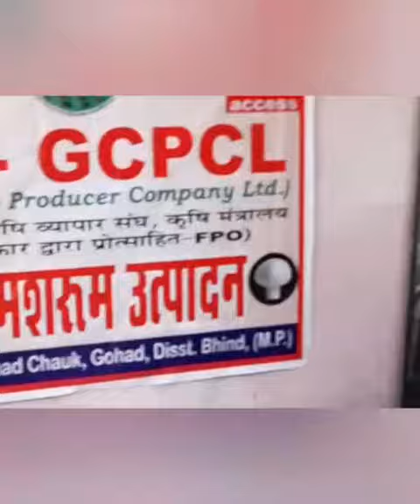Button Mushroom Training in Gwalior/ घर बैठे बटन मशरूम प्रशिक्षण / मशरूम उत्पादन शुरू करें 1कमरे से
Video from FPO-GCPCL (फार्मर प्रोड्यूसर ऑर्गेनाइजेशन)